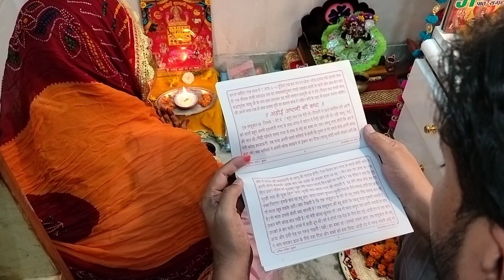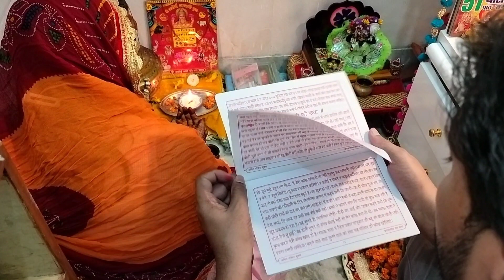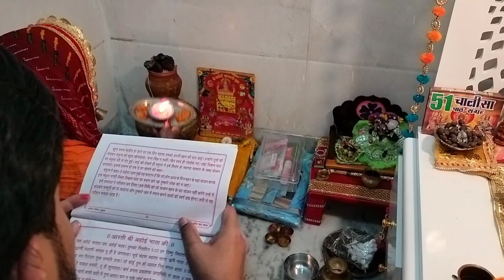होई अष्टमी पर बच्चों की कैसे नजर उतारे 🧿ll होई अष्टमी पूजा ll Ahoi ashtmi Puja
होई अष्टमी बच्चों की कैसे नजर उतारे ll होई अष्टमी पूजा  ll Ahoi ashtmi Puja  @ladduvlog2020

Hello everyone
Radhe Krishna friends
मेरा नाम अनामिका भारद्वाज हे
मैं आप सभी के साथ अपने घर की पाठ पूजा विधि share करती हूं और home remedies and market tour shopping hall videos share करती हूं उम्मीद है दोस्तों आपको मेरी वीडियो पसंद आते होंगे l

अहोई अष्टमी पर बच्चों के पानी फेर के कैसे नजर उतर जाती है
बच्चों की नजर बुरे से बुरी पानी फेर के उतर जाती है होई अष्टमी पर
Ahoi ashtmi pushya nakshatra maha Sanjog
पुष्य नक्षत्र में की गई पूजा सर्वश्रेष्ठ फलदाई मानी जाती है मानी जाती है

पुष्य नक्षत्र में जब रविवार के दिन होता है तो रविवार पुरुष योग बनता है यह सर्व सिद्ध योग भी बना हुआ है होई अष्टमी की पूजा का शुभ मुहूर्त शाम 5:33 से शाम 6:52 तक का है तारों को देखकर शाम 6:00  पर है पूजा कर सकते हैं

इस दिन व्रत रखने वालों को सुबह जल्दी उठकर स्नान करना चाहिए। इसके बाद घर की एक दीवार को अच्छे से साफ करें और इस पर अहोई माता की तस्वीर बनाएं। इस तस्वीर को बनाने के लिए गेरू या कुमकुम का उपयोग करें। इसके बाद घी का दीपक अहोई माता की तस्वीर के सामने जलाएं।
अहोई अष्टमी व्रत पूजा सामग्री ll अहोई अष्टमी स्याहू माला
अहोई अष्टमी की पूजा सामग्री क्या है? (Ahoi Ashtami Puja Samagri 2023) जो महिलाएं अहोई अष्टमी के दिन व्रत रख रहीं हैं, उन्हें व्रत के दौरान माता के लिए रोली, चूड़ियां, काजल, लाल वस्त्र, सिंदूर, बिंदी, मां की तस्वीर, कागज पर बनी हुई तस्वीर अपने पास जरूर रखें।अहोई अष्टमी के दिन स्याहु माला को संतान की लंबी आयु की कामना के साथ व्रत करने वाली महिलाएं पहनती हैं। यह माला चांदी की बनी ...अहोई अष्टमी के दिन स्याहु माला को संतान की लंबी आयु की कामना के साथ पहना जाता है. दिवाली तक इसे पहनना आवश्यक माना जाता
Ahoi Ashtami vrat katha: व्रत कथा: साहूकार की बेटी जहां मिट्टी काट रही थी, उस स्थान पर स्याहु (साही) अपने साथ बेटों से साथ रहती थी. मिट्टी काटते हुए गलती से सा ...
 है.Ahoi#ashtami#puja#vidhi#kaise#kare
hoi ashtmi syahu mala kaise pahne

Nazar kaise utare
dadi Nani maa ke nuskhe

Indian vlogger laddu gopal mom